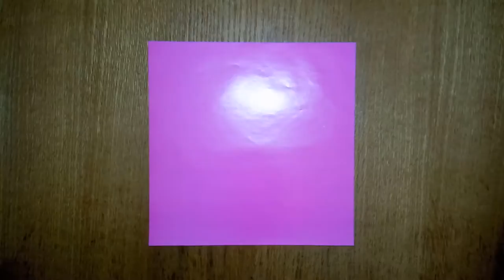Origami Rabbit (Hideo Komatsu)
Origami  rabbit, design Hideo Komatsu,   published in book "Works of Hideo Komatsu"
Difficulty 3/5.